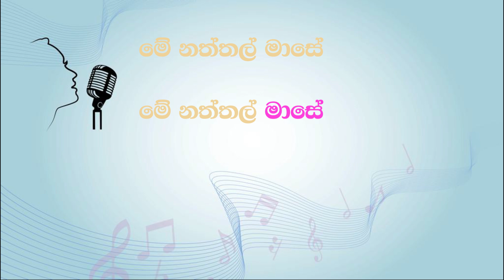Seenu Handin Lowa Pibidenawa - Latha Walpola (Karaoke version without voice)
Karaoke sing-along of “Seenu Handin Lowa Pibidenawa” by Latha Walpola from Lankan Jukebox